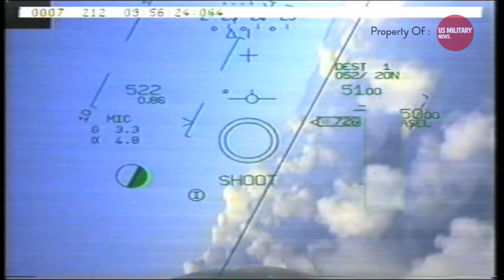Top 10 Best Fighter Jets in the World | Best Fighter Aircraft in the World 2023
We are frequently asked what the best fighter aircraft in the world is. Who is the best fighter in this era, and why? Based on the aggregate score for stealthiness, armament, speed, range, maneuverability, and technology, we have determined our top 10. We also considered pilot opinion on capabilities of various warplanes during dog-fight training.

All of the above-mentioned aircraft are extremely potent and destructive, yet none of them have engaged in combat with one another in the course of military operations. Our analysis is based on specifications, available data and technical comparison.

Here is The Top 10 Best Fighter Jets in the World

CHAPTERS :
00:00 Intro
00:56 Nr.1 Lockheed Martin / Boeing F-22 Raptor (USA)
02:36 Nr.2 Lockheed Martin F-35 (USA)
04:22 Nr.3 Sukhoi Su-57 (Russia)
06:49 Nr.4 Chengdu J-20 (China)
08:13 Nr.5 Boeing F/A-18E/F Super Hornet (USA)
08:56 Nr.6 Eurofighter Typhoon (Germany, Italy, Spain and the United Kingdom)
09:43 Nr.7 Dassault Rafale (France)
10:16 Nr.8 Sukhoi Su-35 (Russia)
11:40 Nr.9 McDonnel Douglas F-15 Eagle (USA)
12:34 Nr.10 Mikoyan MiG-31BM (Russia)